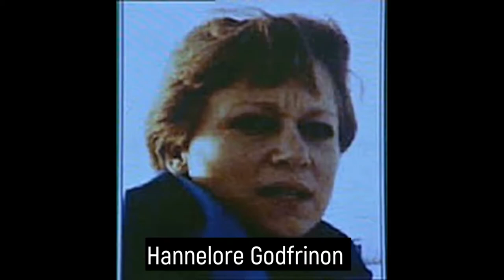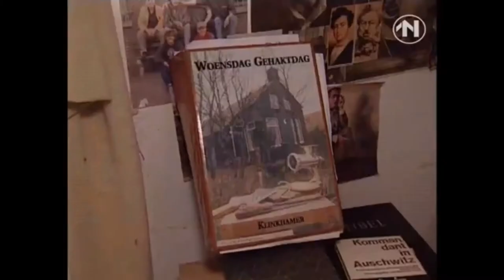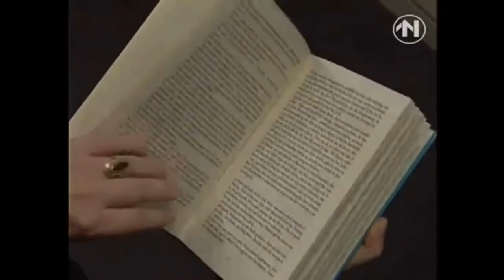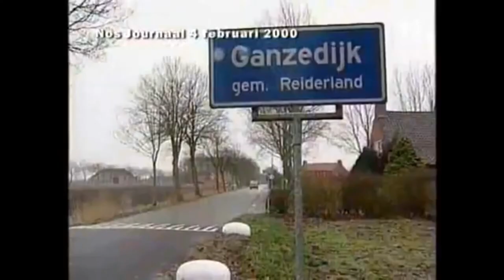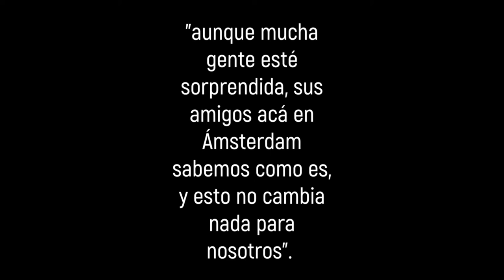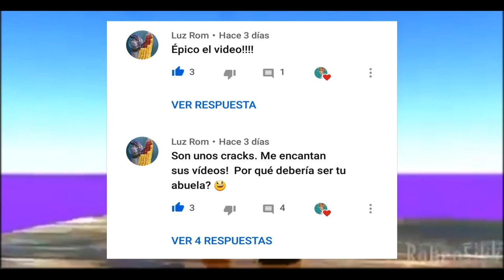Richard Klinkhamer el escritor ¿ASESINO?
Holaaa hoy les traemos un video que ya habíamos hecho pero lo mejoramos mucho más espramos que les guste!!